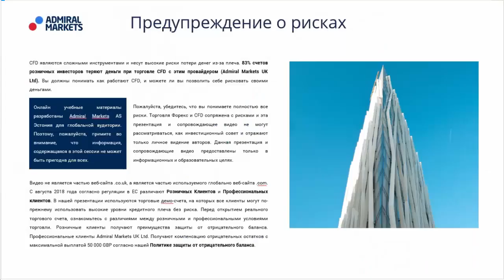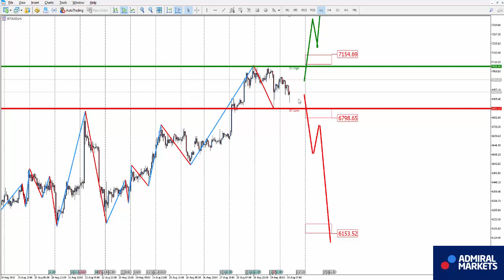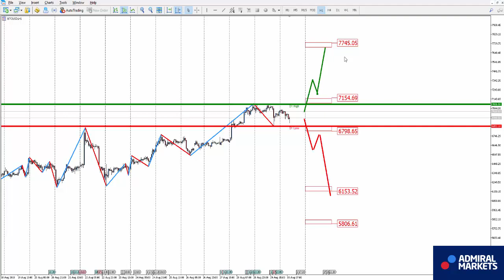Аналитика рынка на 30 августа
EURUSD H1 - смена восходящей тенденции на нисходящую

EURGBP    H1 - смена восходящей тенденции на нисходящую